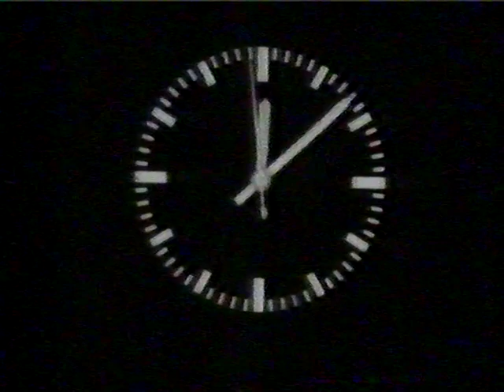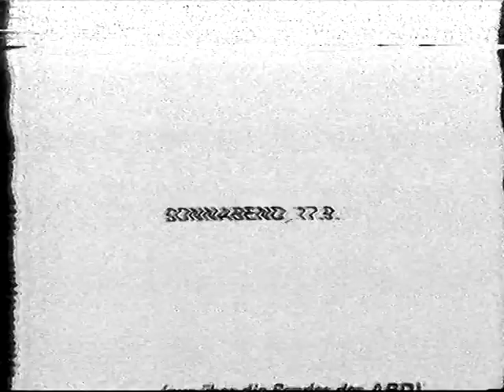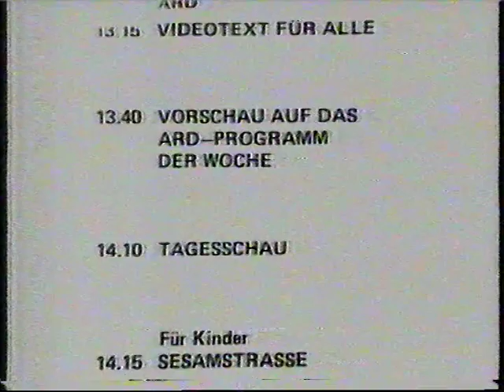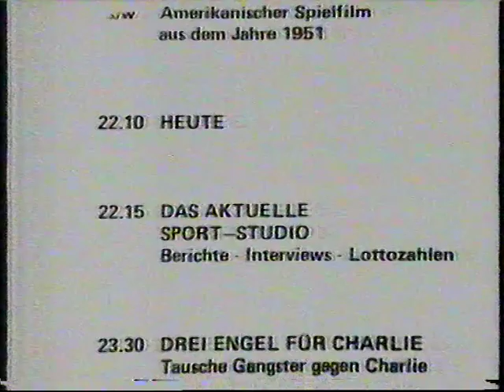ARD Tagesschau Werner Veigel Sendeschluß Programmtafeln Testbild SR 16.09.1983 (Video 2000)